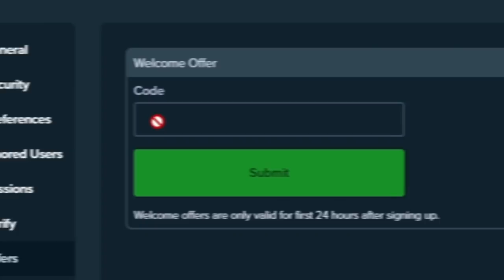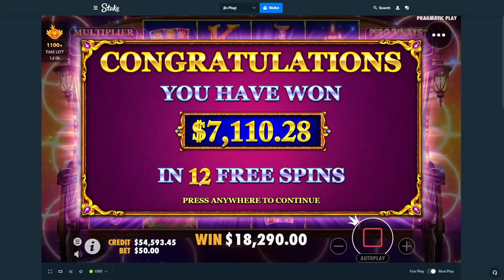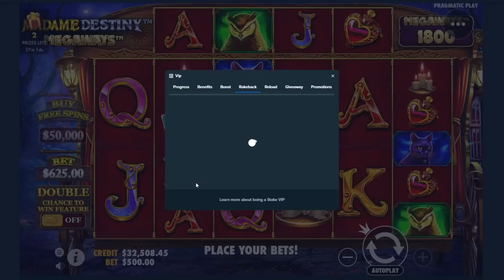The FIRST EVER $50,000 Madame Destiny Megaways Buy!